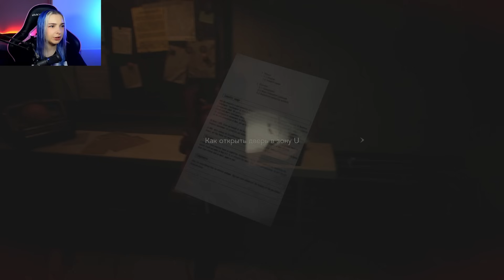ЛИЦОМ к ЛИЦУ с ГРОМИЛОЙ В ПЛАЩЕ ► Resident Evil 2 REMAKE #17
►►►►► РЕКОМЕНДУЮ ПОСМОТРЕТЬ ►►►►►
►►►►► Прочая информация ►►►►►
Всем привет, добро пожаловать на мой новый Игровой канал Тилька Play - сегодня я начну проходить Resident Evil 2 REMAKE  — компьютерная игра в жанре survival horror.